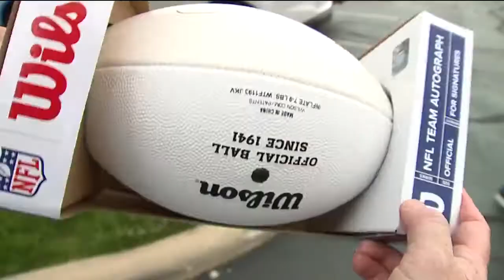Freddie Kitchens makes surprise appearance, donation at fundraiser for Browns fan fighting cancer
Paul Brown, an avid Cleveland Browns fan from the United Kingdom, made a trip to Cleveland to hold a fundraiser for a fellow Browns fan who is fighting cancer.